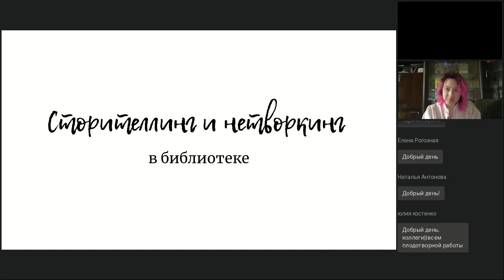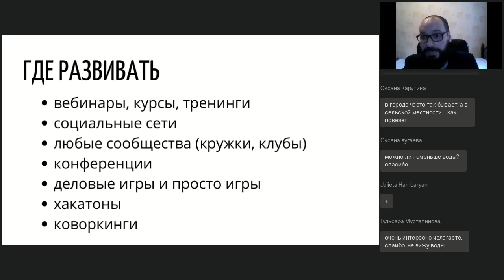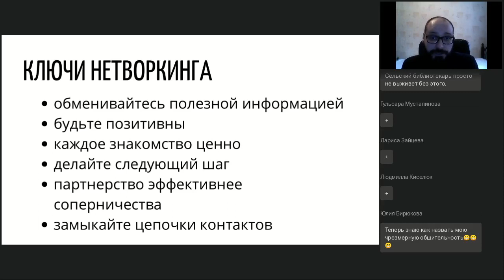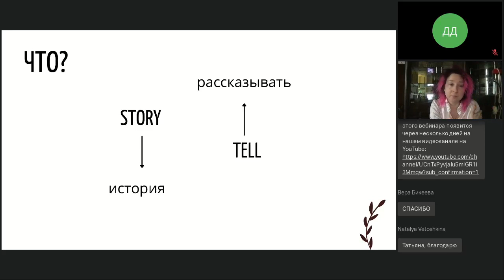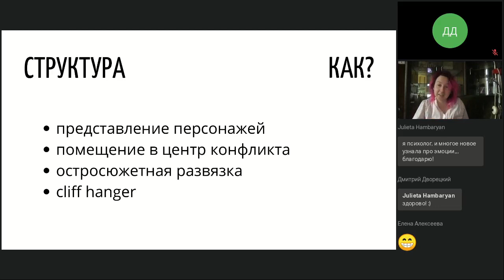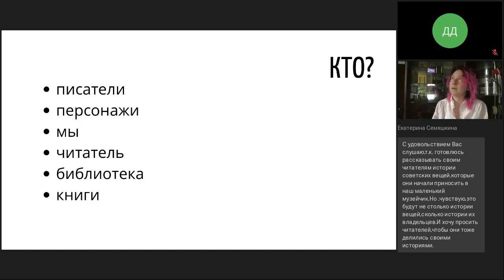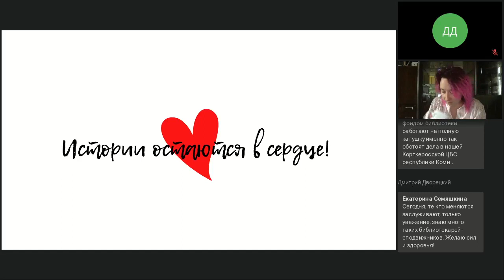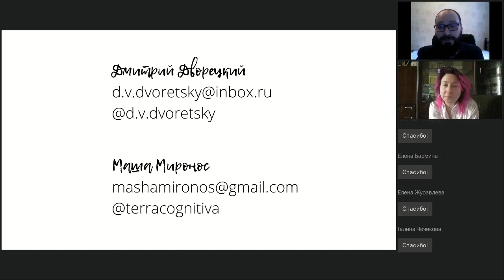Сторителлинг и нетворкинг в библиотеке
Вебинар
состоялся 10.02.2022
Ведущий вебинара:

Из вебинара вы узнаете зачем использовать инструменты сторителлинга и нетворкинга в своей работе, и как сделать это эффективнее. По пунктам без лишней воды и с дополнительными материалами: чеклистами и практическими шаблонами. Также мы расскажем о курсе «Социокультурное проектирование в библиотеке», что такое социокультурное проектирование и почему этот курс необходим сотрудникам библиотечной сферы, начиная от библиотекарей и заканчивая руководителями всех уровней.